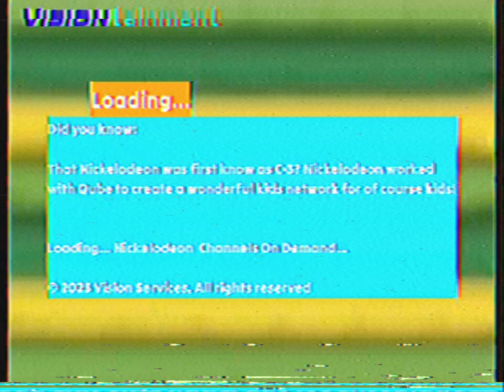Nick Jr. On Demand Error (2011)